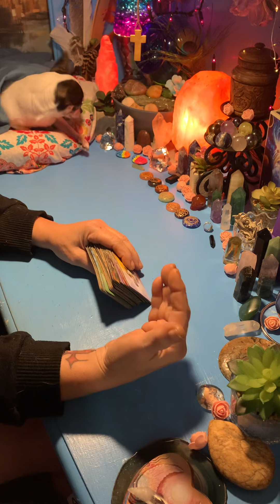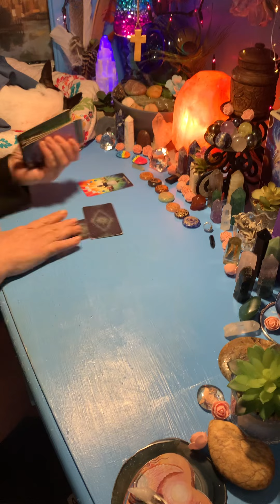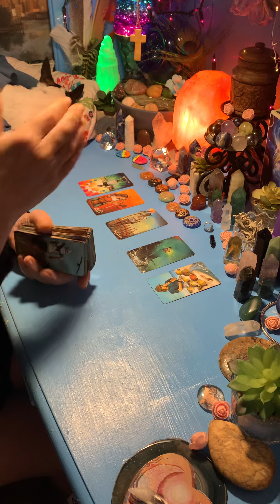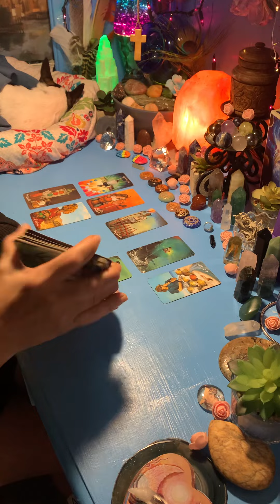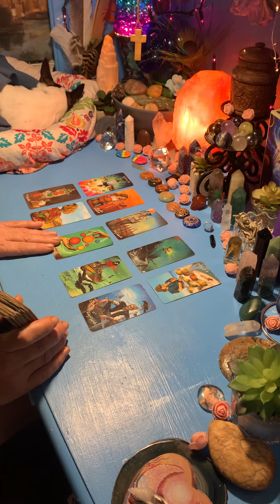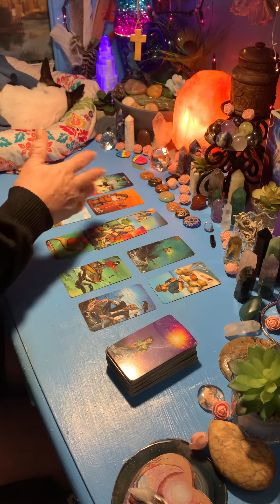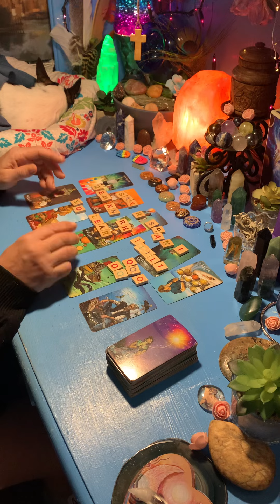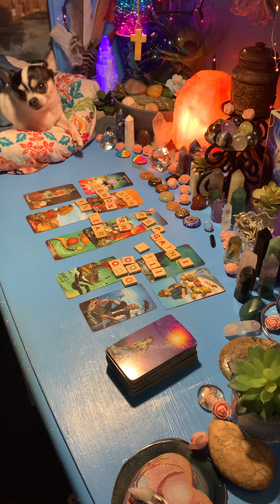PISCES BONUS - YOU vs THEM!! WHAT ARE THEY BRINGING TO THE TABLE??? ❤️💲🌈😊🎈🔥👁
Bookings  🌟☄️✨🌜🌓🪐⭐️☄️⚡️